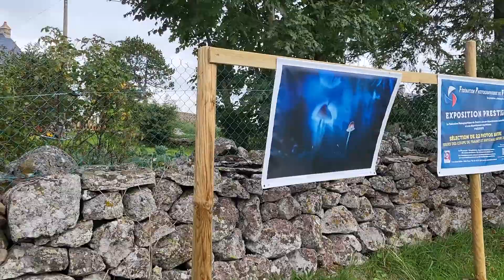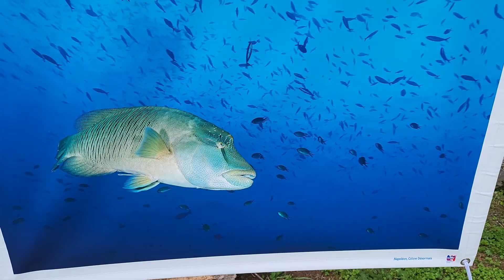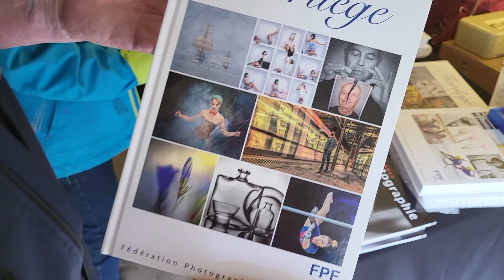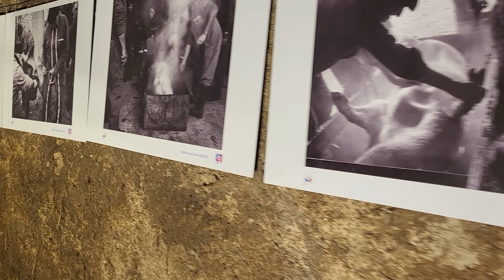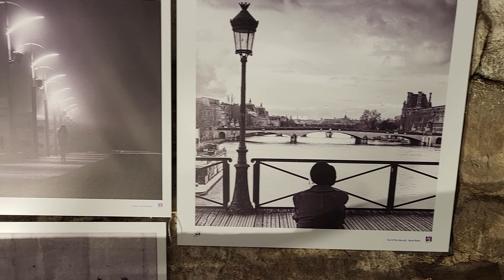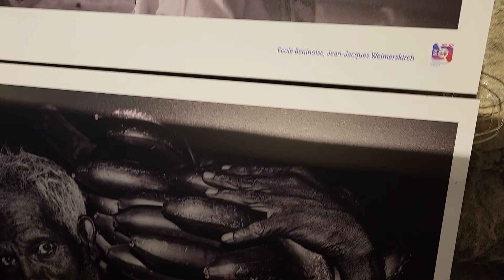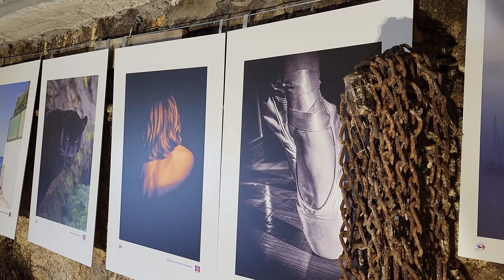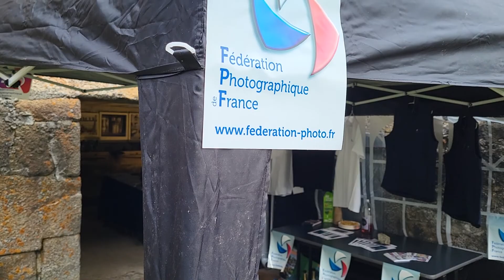En direct de Phot'Aubrac Fédération Photographique de France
En direct de Phot'Aubrac avec la Fédération Photographique de France.

Reportage KWZ tv Lozère -   sept 2022